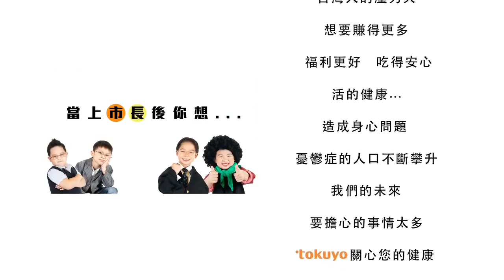【微電影】Tokuyo｜『未來小市長』未來寶座 誰來做